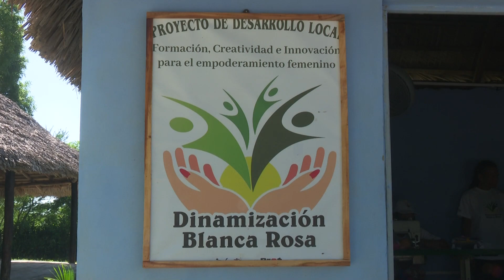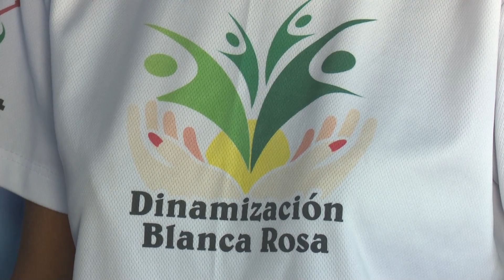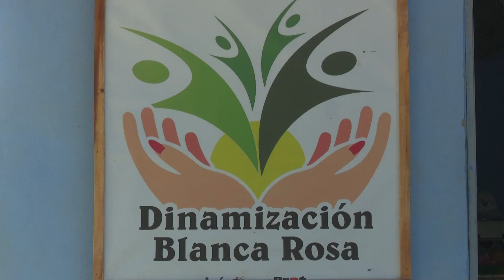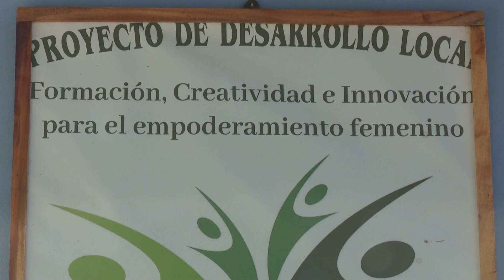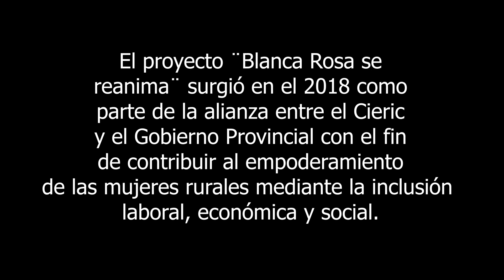Nuevas dinámicas para el empoderamiento femenino en LasTunas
Un proyecto que beneficia el empoderamiento femenino se desarrolla en la comunidad de Blanco Rosa, municipio tunero de Majibacoa. Detalles en el siguiente material del periodista Gianny López Brito.